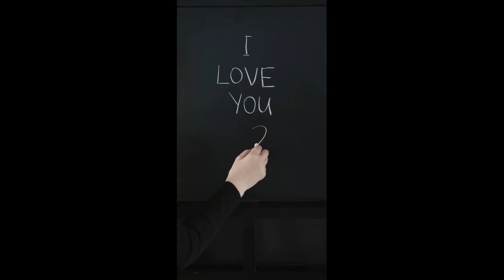Taking time out to take care of my Dog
My Dog Mandy quit eating they say it's her age but I need a second opinion and will be making a gofundme which is embarrassing but when it comes to my family and my pets I will swallow my pride. In the meantime I have special food that I puree it so I can get her to swallow it and I am giving her Pedialyte to keep her strength up. Please keep her in your prayers and pray I can get the funds to get her a second opinion because she is only 12.